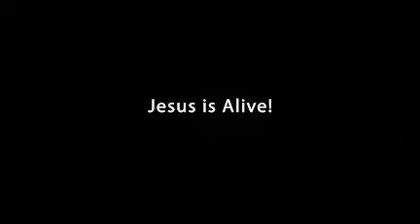City Gates Easter Celebration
If church is like this, would like to go everyday!